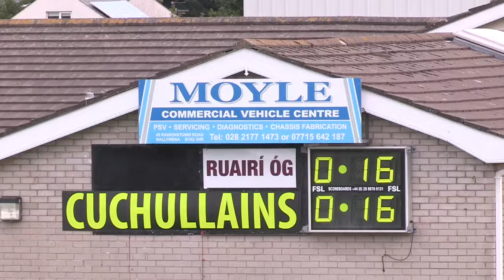2018 BathShack SHC Highlights Cushendall v Dunloy